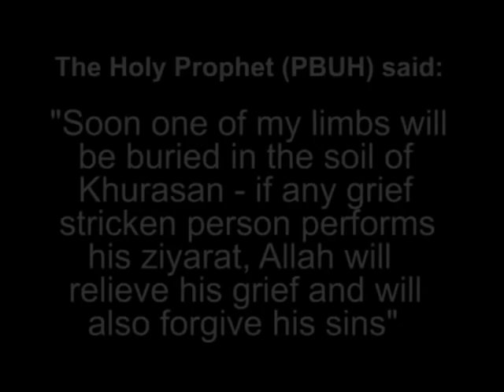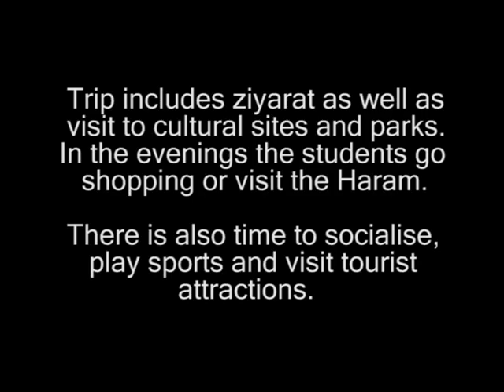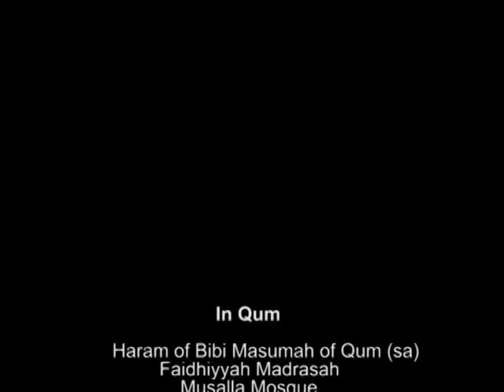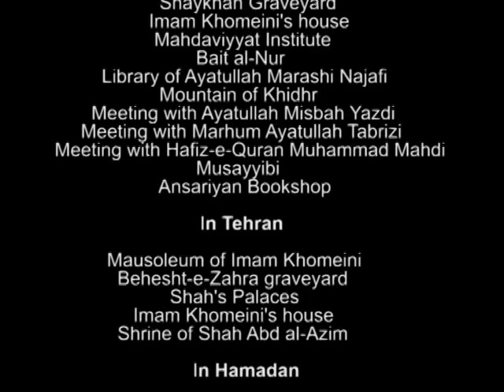Iran 2008 Promotional Video